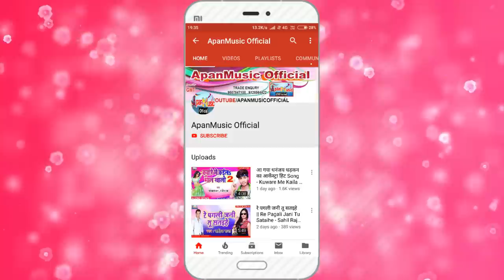नया साल का सबसे हिट वीडियो गाना || मुर्गा भुजाई तेल डाल डाल रे || नीरज बाबा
Singer :- Niraj_Baba

 Song Title :- Murga Bhujai Tel Dal Dal Re Full HD Video

Lyrics :-

Check out some of the Bhojpuri Videos, ApanMusic ,Like* Comment * Share - Don't forget to LIKE the videos and write your COMMENT's Copyright Disclaimer Under Section 107 of the Copyright Act 1976, allowance is made for 'Fair Use'